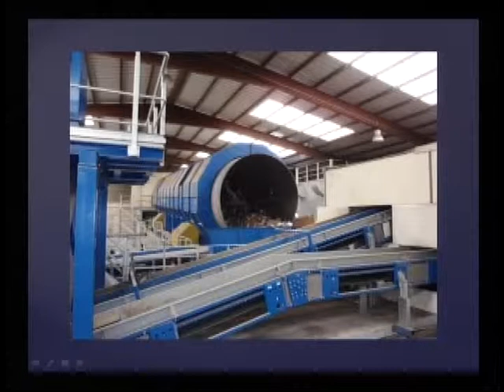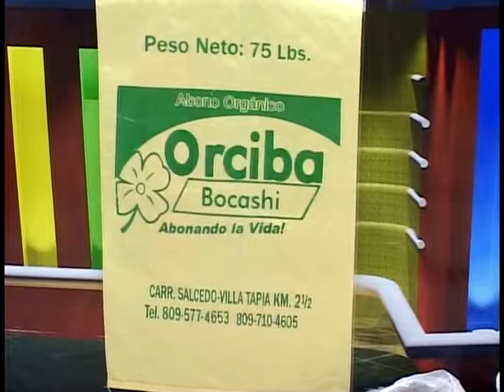PROGRAMA ESPECIAL, COMO PRODUCIR ABONO ORGÁNICO DE DESECHOS SÓLIDOS BIODEGRADABLE, PARTE 2